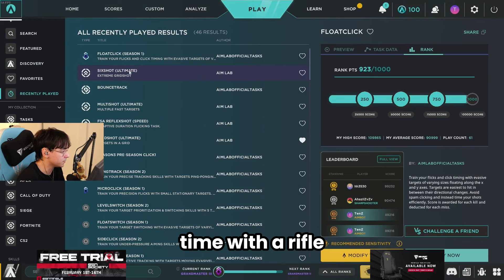SEN TenZ Explains The Reason Why He FORCE BUY SHORTY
If the video is yours and you want me to take it down, just hit me up with an email at